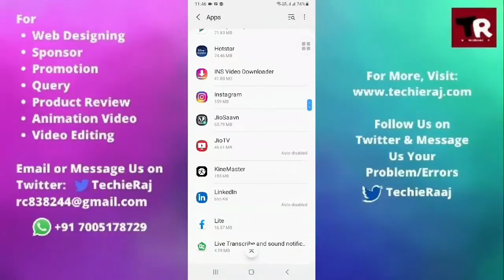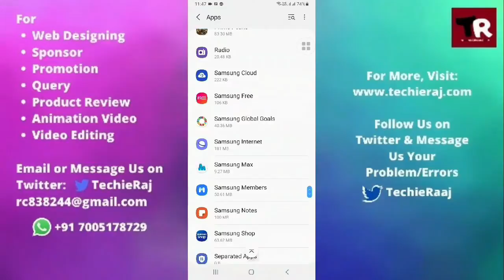Samsung Young 2 App Permission Error Problem Solved